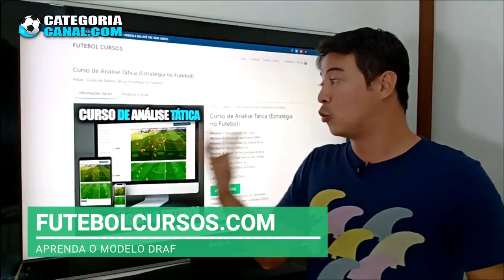Neymar Fora de Posição?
Precisamos falar sobre o posicionamento do Neymar no PSG! Será que ele esse posicionamento é o que extrai o melhor das suas características individuais? Ou será que o Neymar tem um problema de posicionamento do PSG?

Resolvi fazer esse vídeo para mostrar alguns pontos sobre o posicionamento do Neymar no PSG e como ele tem rendido contra times que tem um sistema defensivo mais sólido.

Aprenda o modelo DRAF e veja futebol com outros olhos!

Profissionais do futebol ou não! Todos podem aprender o modelo DRAF!